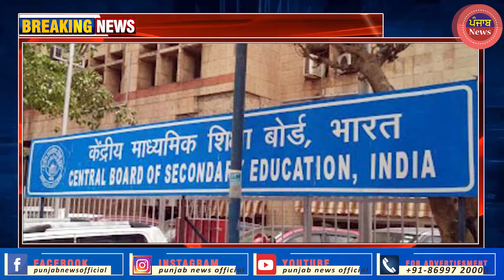Ehna Students Lai 24 May Bare Ho Gia Vadda Elaan | News Live | Punjabi News Today Live | Punjab News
Punjabi News
Punjabi
News
Punjab News
Live
interview
Punjab
Today
Today Punjabi News
Today Punjabi News Live